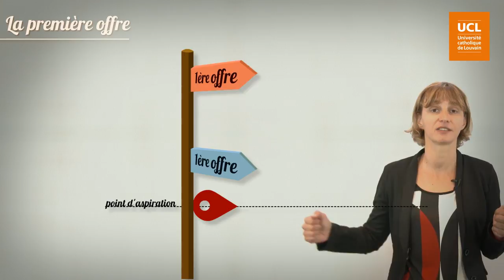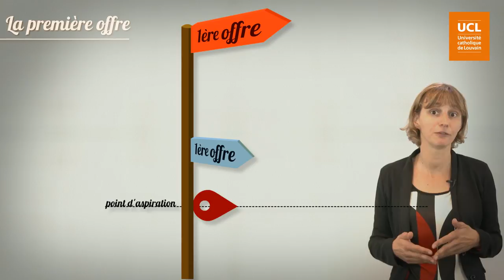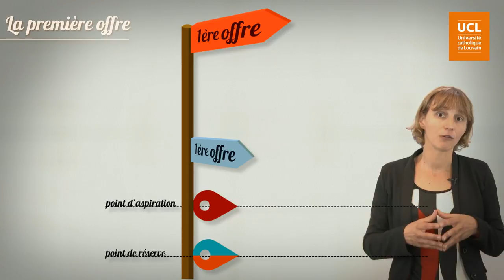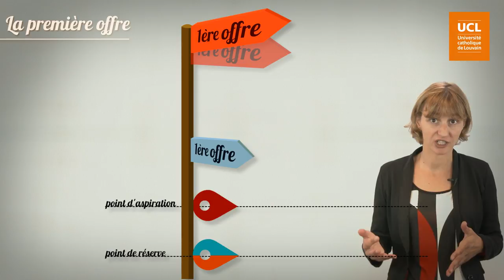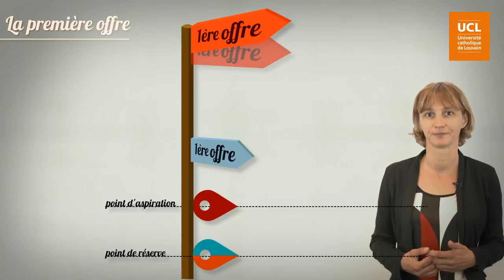20 La première offre